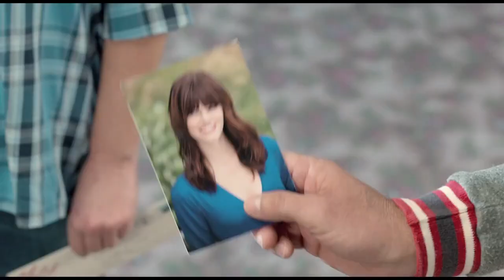TRL - Dumb and Dumber To (Official Trailer)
Vis dar sunku patikėti, bet taip, tai tikrai tiesa. Praėjęs visas įmanomas kūrybines negandas, kentėjęs nuo nepatvirtintų ir aktorių neapsisprendimo, šis filmas tikrai pasirodys kino teatruose. Sveikiname jus sulaukus pirmo oficialaus "Bukas ir bukesnis 2" (Dumb and Dumber To) anonso.

Aktoriai Jim Carrey ir Jeff Daniels grįžta į didžiuosius kino ekranus kaip Lloyd Christmas ir Harry Dunne, kultiniai veikėjai iš pirmojo filmo. Farrelly broliai, kurie režisavo ir originalųjį filmą, nusprendė sekti realia laiko tėkme, todėl mes su Harry ir Lloyd susitinkam po 20-ties metų. Čia mes sužinome, jog Harry turi dukterį, o Lloyd negali nuslėpti, jog jaučia jai simpatiją. Štai ir turimas pretekstas dar vienai beprotiškai linksmai kelionei. Atsiliepimai po iš ankstinių filmo seansu buvo daugiau nei teigiami. Ir net sklinda kalbos, jog tai gali būti Carrey profesinis atgimimas. Tačiau, tai turbūt sužinosime tik patys kino teatruose išvydę filmą, kurio premjera lapkričio 14-ąją dieną.